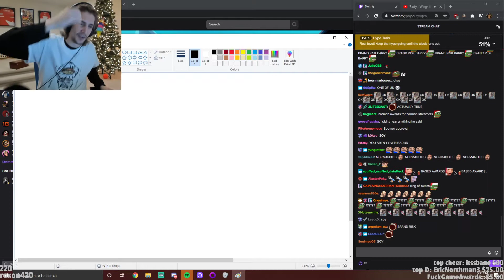Streamer of the year 2020(Twitch)